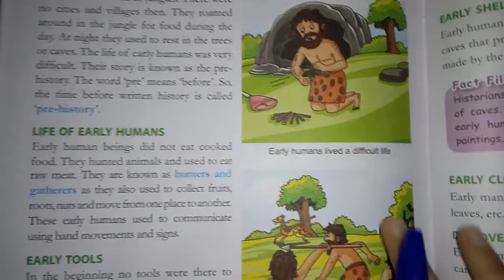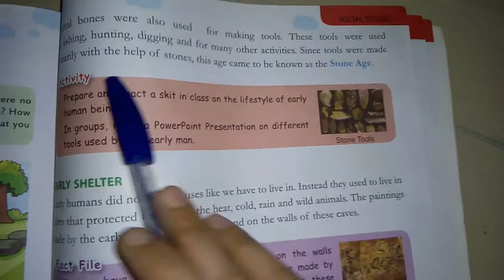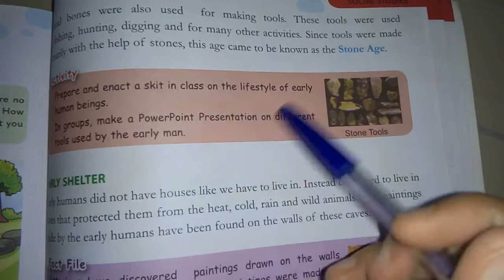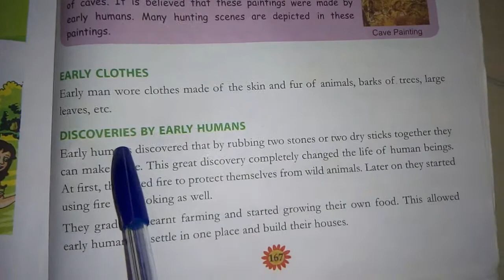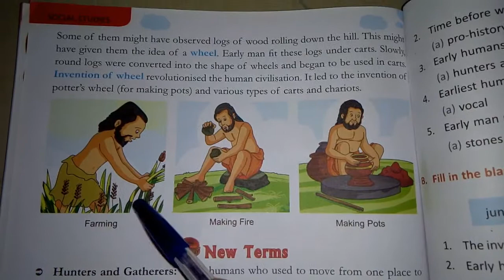The Story of Early Man, Social studies.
Social studies @akanshadubey6115